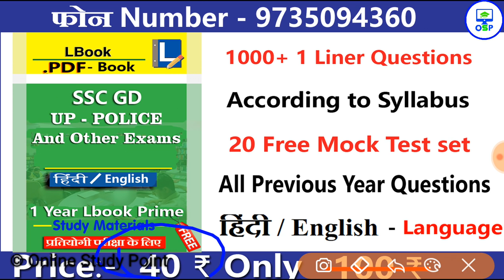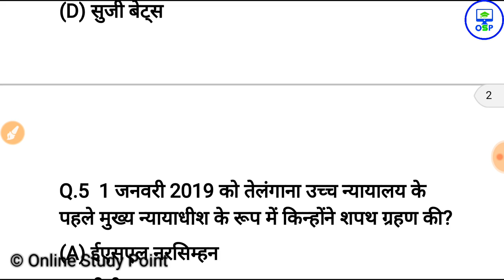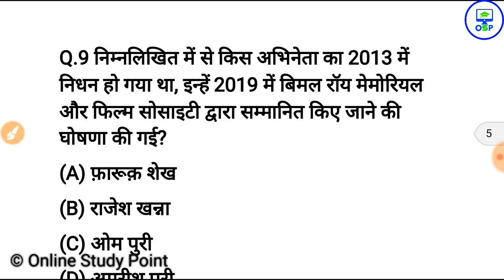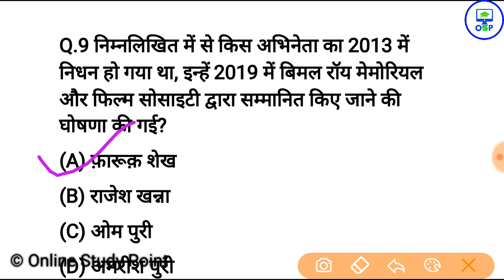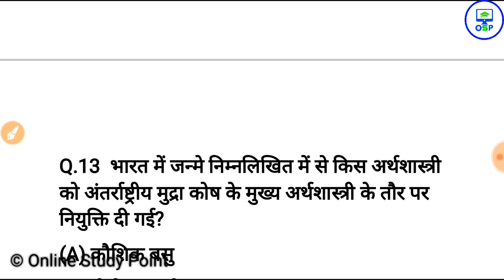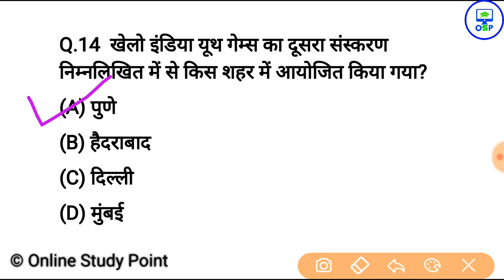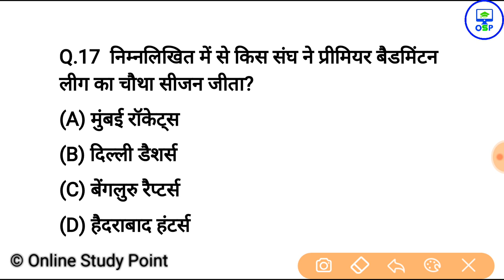v imp Current Affairs question 2018-19 | ssc gd, up police, railway, ssc cgl, mts, teacher